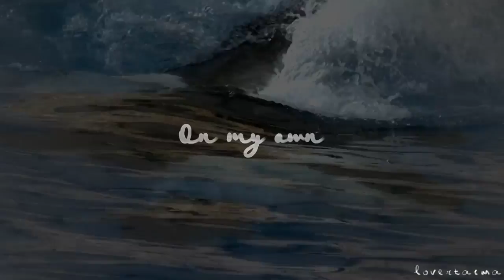Part 5 for Katina Productions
Credits:
CetusCetus
MakaniWindProductions
Galinetee1208
Estel Moore Forn
Kalina Storm
EchoBeluga